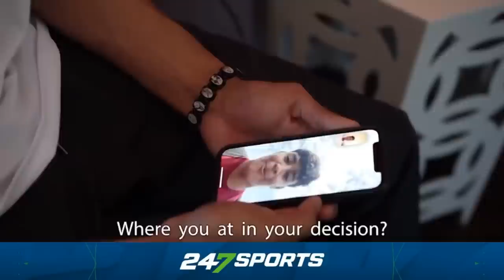WATCH: 4-star S Marquis Gallegos announces commitment to USC LIVE on 247Sports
Marquis Gallegos announced his college commitment to the USC Trojans LIVE on 247Sports. Gallegos is the No. 27 ranked safety in the Top247 (Class of 2024).